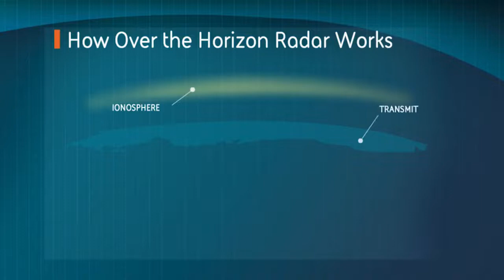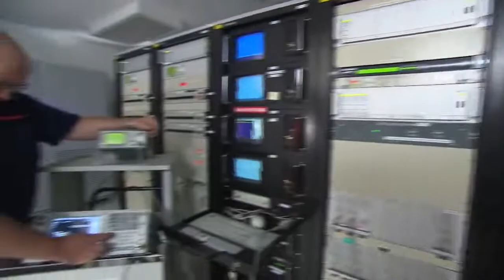Australia’s Jindalee Operational Radar Network JORN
The Jindalee Operational Radar Network (JORN) protects Australia’s coastal approaches through a network of three remote radars in Queensland, Western Australia and the Northern Territory. The radars play a vital role in supporting the Australian Defence Force’s air and maritime operations, border surveillance, disaster relief and search and rescue operations. The $1 billion JORN upgrade will require over 500 highly skilled technicians and engineers working for BAE Systems and in the Company’s supply chain. Most will be based in the Edinburgh Defence precinct in South Australia, with remote site teams supporting the radars at Laverton (Western Australia), Longreach (Queensland) and Alice Springs (Northern Territory). BAE Systems will deliver the JORN upgrade together with leading defence systems integrator Raytheon Australia, South Australian SME Daronmont Technologies and infrastructure specialist RCR Property Services.